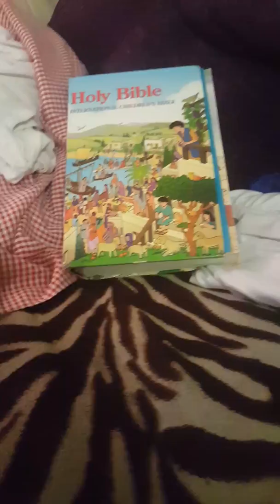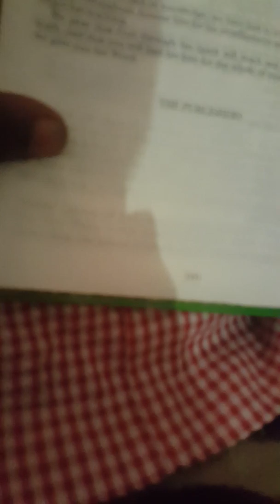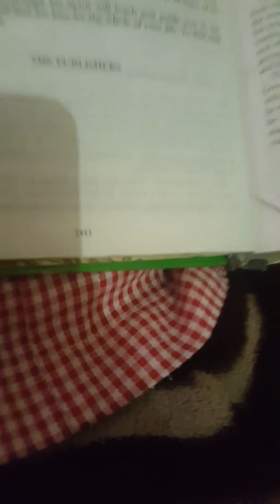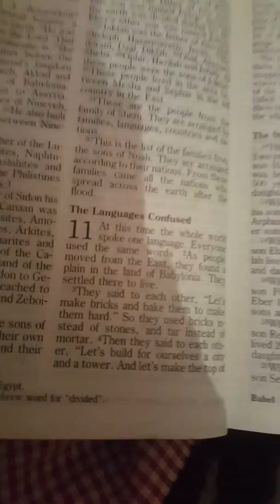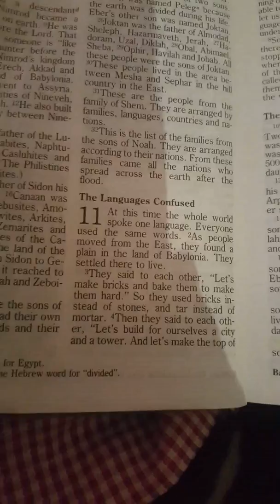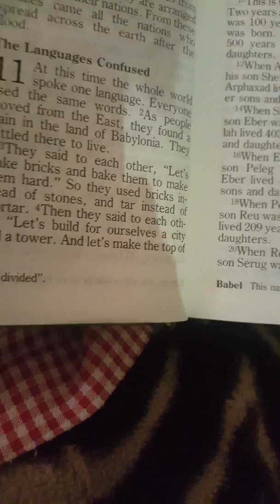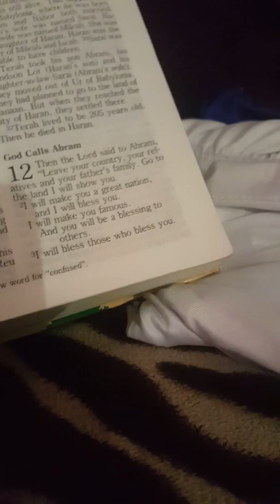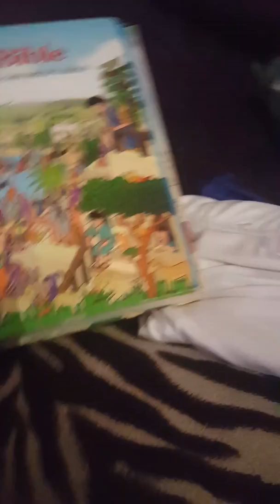dolapo Reads holy bible with you day 16